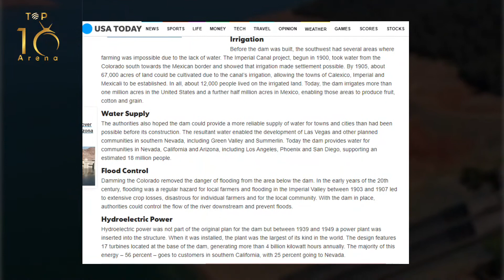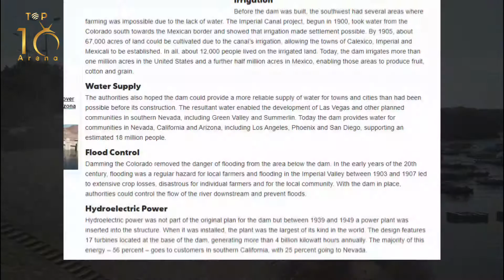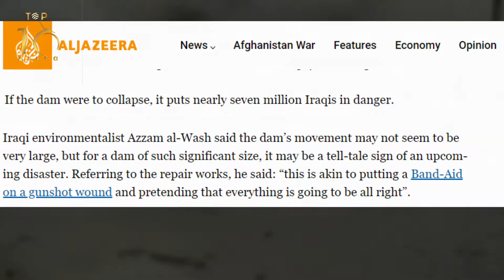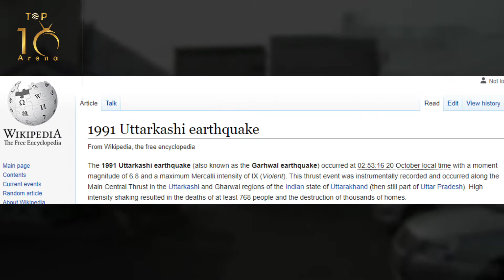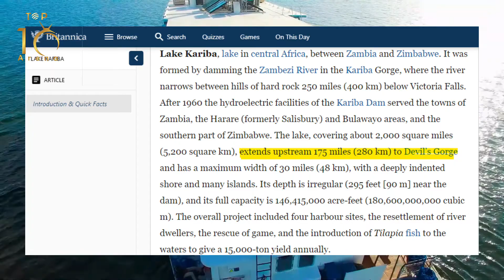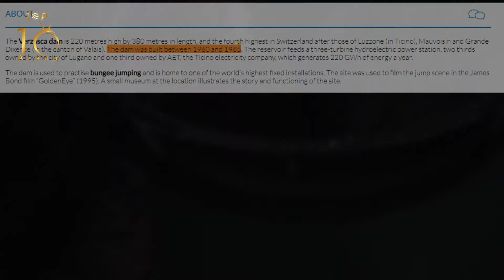Top 10 Most Dangerous Dams | Largest Dams of the world | To10 Arena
Top 10 Most Dangerous Dams | Largest Dams in the world | To10 Arena

Hi there!
Do you want to know which are the world's most dangerous and largest dams?
In this video, we are going to discuss the Largest and the most dangerous dams in the world.
New to Top10 Arena?
 If so, here's what you need to know -- I like top10's list of amazing topics related to entertainment, information, celebrities, fun facts, interesting things, shocking things, pop culture, movies, music, news, superhorses, tips, and How to and much more, so you are at right place here we will help you to enhance your knowledge and you will be able to talk about any topic at any time with help of our amazing content.

ABOUT VIDEO:
Welcome to the Top10 Arena in today’s video we are talking about dams. Dams are superb systems in and of themselves. But a few amongst them stand out as definitely top-notch works of engineers. Dams show to be very useful for us. In cutting-edge times, it has such a lot of benefits.  Now we are going to show you the top 10 most dangerous dams in the world. So, Let’s start the video.
10: Hoover dam
 9: Assuan Dam
 8: Mosul Dam
 7: The irritated dam
 6: Tehri dam:
 5: Bhakra Nangal Dam:
 4: Akosombo Dam, Ghana
3:Bratsk Dam, Russia
2: Kariba Dam, Zimbabwe
1: Contra Dam